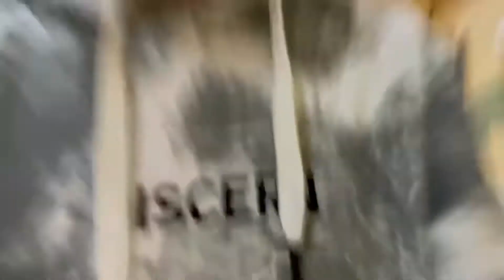【衝撃】髪ボサボサの陰キャブスが縮毛矯正をかけたらとんでもないイケメンになった!!